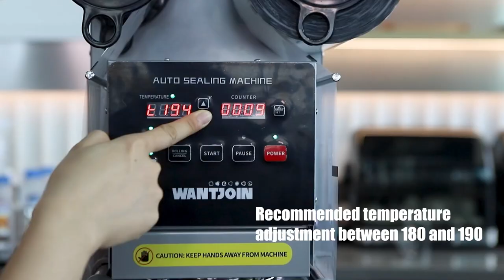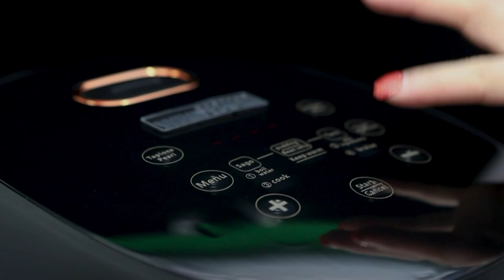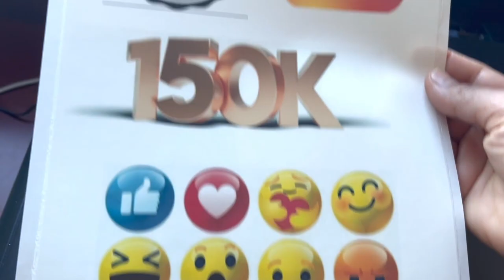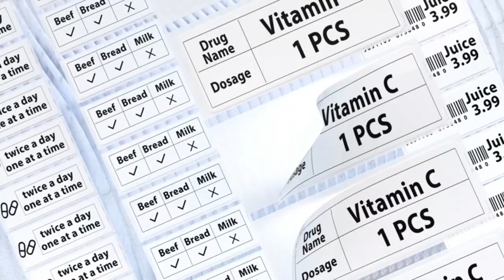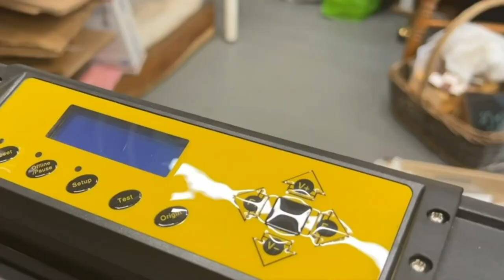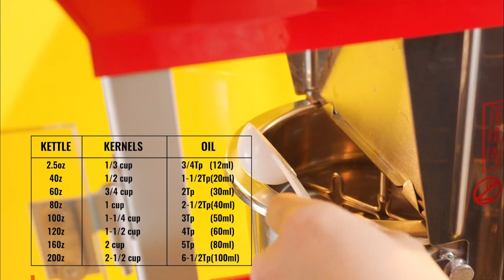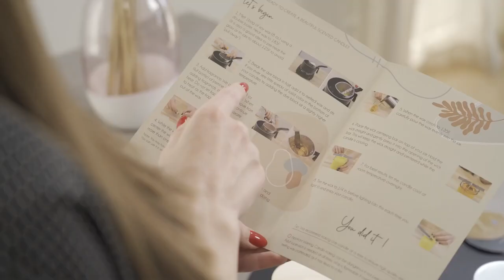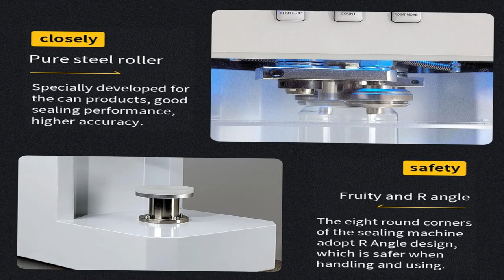25 Essential Business Machines You Can Buy on AMAZON for Profitable Business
Looking to start a profitable business? Check out these 25 essential business machines you can buy on Amazon to help you succeed!

►Links◄
➜ 1. Cup Sealing Machine
➜ 2. Powder Filling Machine
➜ 3. SISAYWEY Electric Butter Press Machine
➜ 4. Commercial Boba Ball Maker
➜ 5. Cake Topper Image Printer
➜ 6. Ice Makers
➜ 7. BLOONSY Balloon Stuffing Machine
➜ 8. Nuts and Sweets Cover Machine
➜ 9. Manual Labeling Machine
➜ 10. Casting Molds
➜ 11. Phomemo Label Maker
➜ 12. PrintCraft Laser Engraver
➜ 13. Dehydrators
➜ 14. Cutting Plotter
➜ 15. ZONEPACK Filling Machine
➜ 16. Popcorn Machine
➜ 17. Tufting Gun Starter Kit with Carpet Trimmer
➜ 18. Commercial Carpet Cleaning Equipment
➜ 19. Laminator
➜ 20. Candle Making Kit
➜ 21. Gum Vending Machines
➜ 22. Badge Creation Machine
➜ 23. Mvckyi Can Seamer
➜ 24. Induction Sealer
➜ 25. Milk Tea Shaker